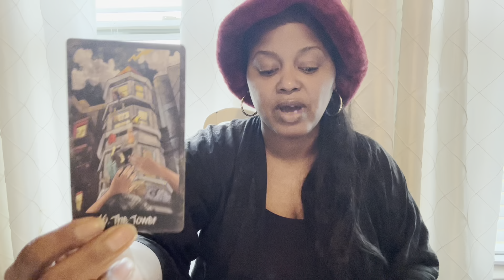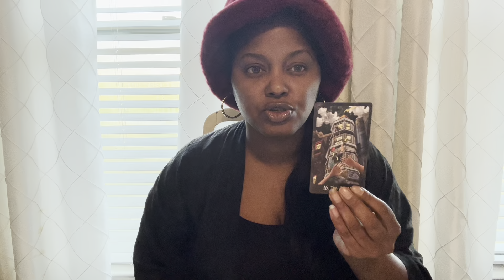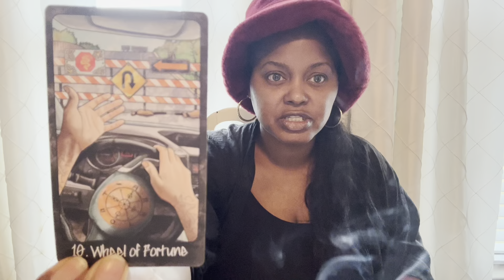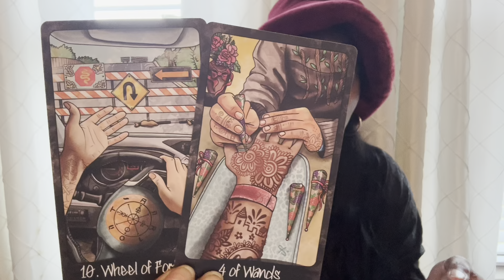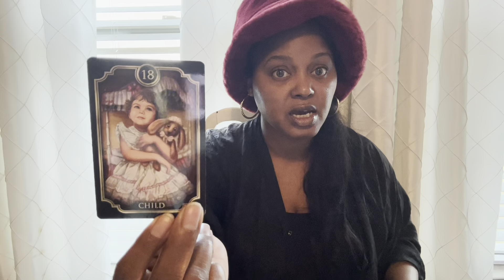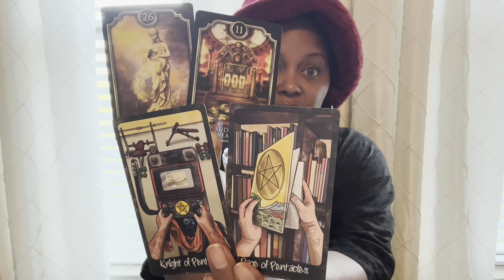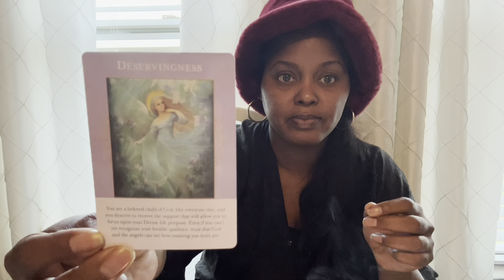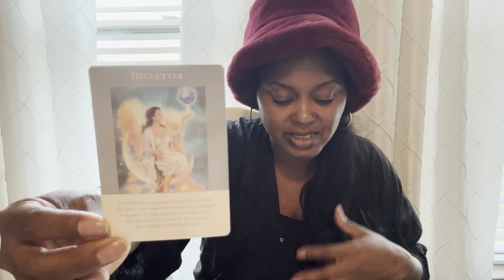💰VIRGO | A BLESSING COMING IN WITH MONEY, CAREER & BUSINESS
🎤STARTING AUGUST 2023:
      🌿VIRGO WEEKLY's DONE EACH SUNDAY EVENING
      🌿VIRGO LOVE & RELATIONSHIP READINGS ARE DONE EACH EVENING

🎬ALL OTHER ZODIAC SIGNS ARE DONE TWICE A MONTH

💐ABOUT YOUR READER, TONYA:
                🌝Sun - Virgo
                🌛Moon - Taurus
               🙌🏾 Rising - Sagittarius
                💫Mercury - Libra
               ❤️ Venus - Leo

1. Tarot does not dictate your actions, you do.
2. Tarot is not about the absence of willpower; tarot is the proof of it.
3. Take what is yours, leave what is NOT.
4. Time and energy are fluid, flip and switch it as you see fit.
5. If it doesn't resonate, check out another video.
6. Please be mindful of your comments - NOT everything is about YOU.

Anyone who contacts you in Comments or on Instagram for a PRIVATE READING is SPAM / SCAM / FAKE ACCOUNT. They will 100% rip you off. Please note, it's incredibly easy to create a fake account and the scammers almost always refer unsuspecting subscribers to WhatsApp. I do not solicit. I ONLY provide Personal Private Readings via my website. You've been warned!

           COMING SOON!!!